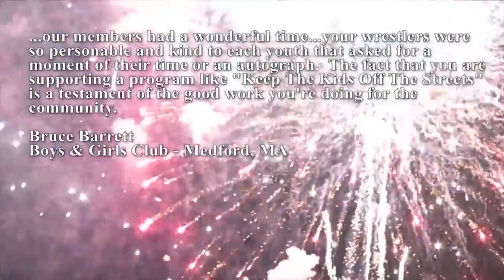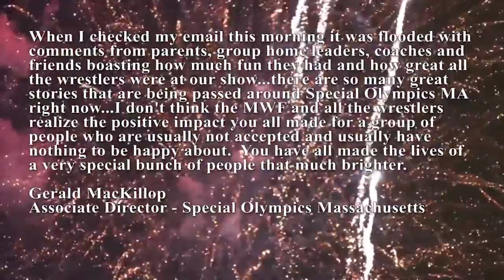WWE Live - Hidalgo, TX - January 30th, 2017